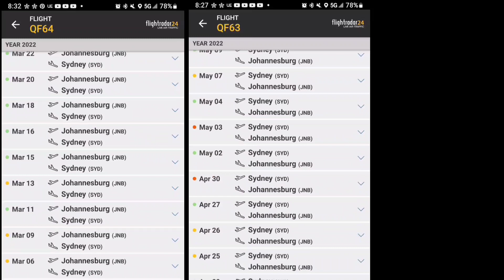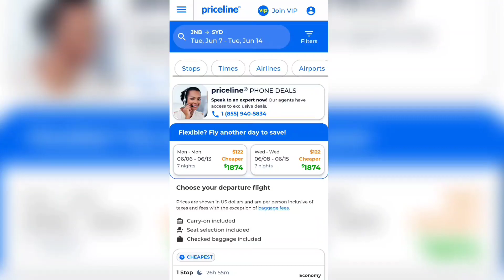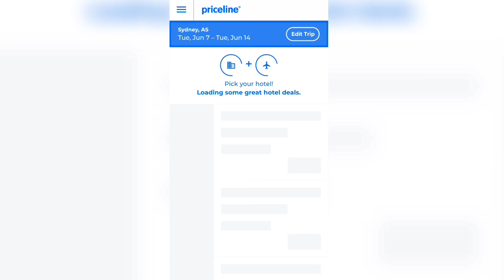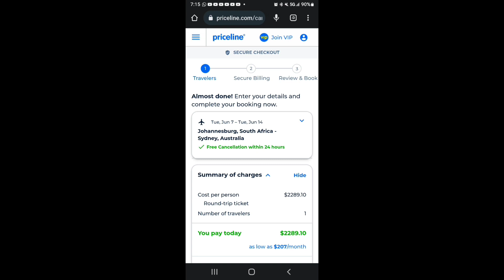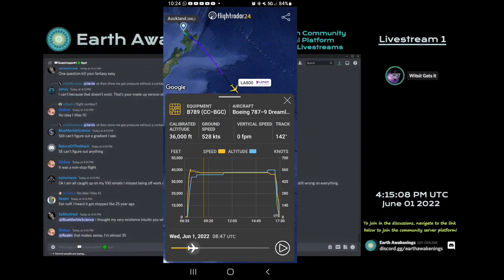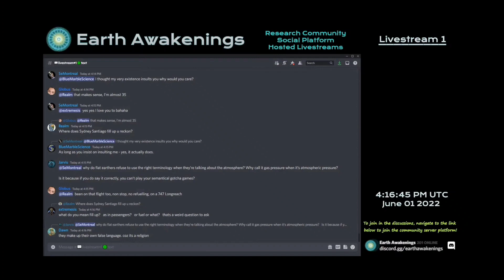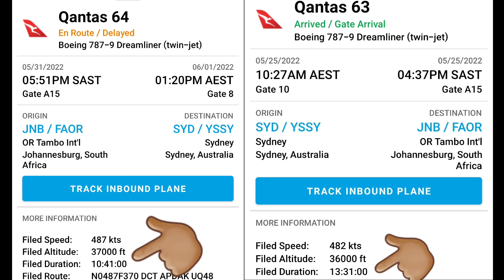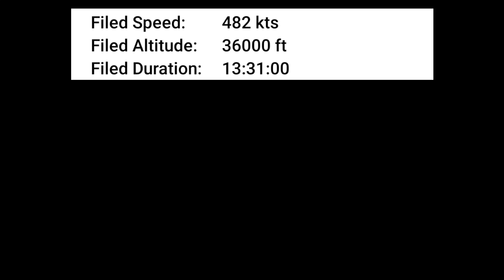Sorry Flat Earthers, These Flight Routes Do Exist